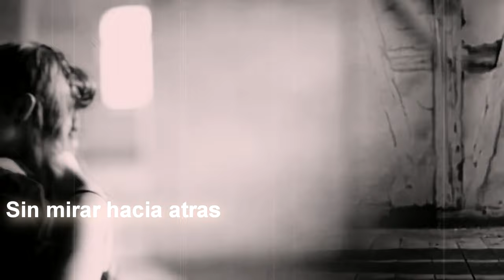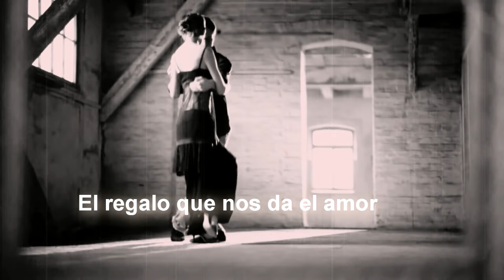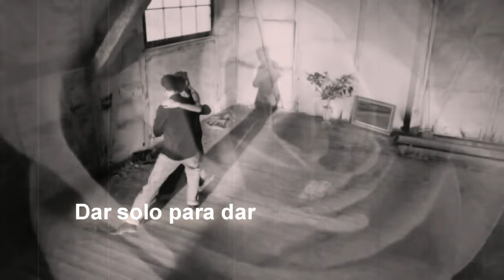Querer - Cirque du Soleil (with lyrics) | Francesca Gagnon